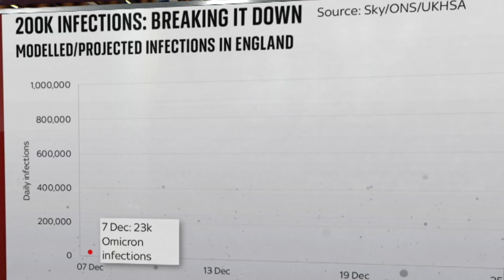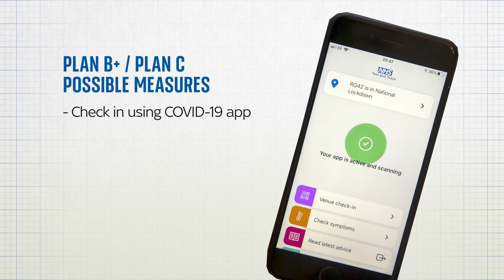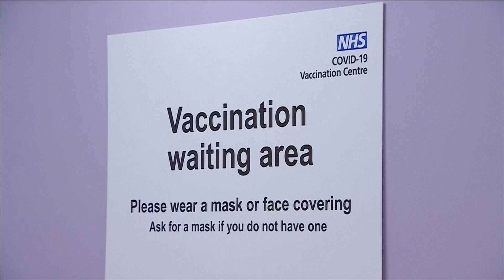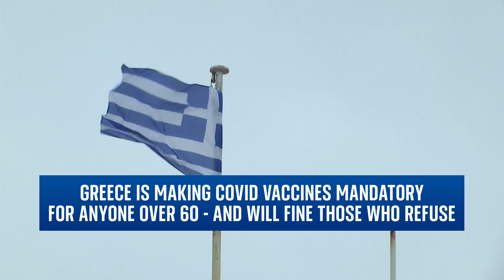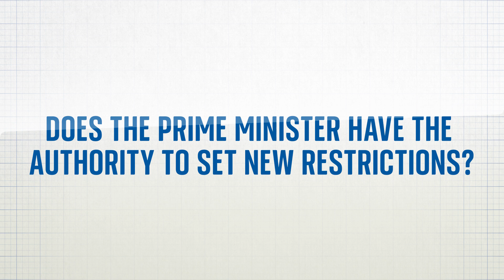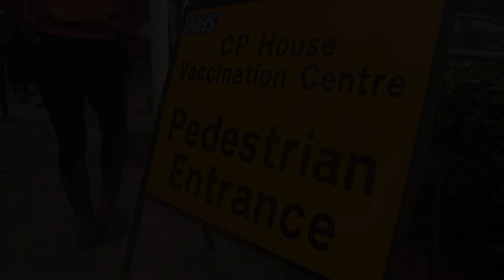Plan C: What other COVID-19 restrictions could be introduced?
Plan B COVID-19 restrictions in England include COVID passes, face masks in certain settings and guidance to work from home.

But with Omicron spreading faster and faster, will it be enough?

Scripted, produced and edited by Rami Abukalam
Reported by Joe Pike